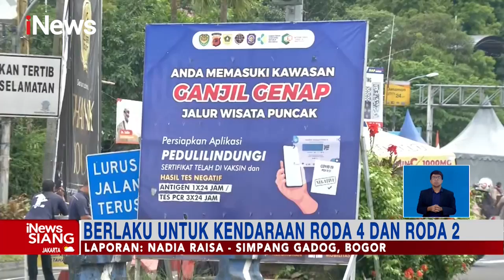Ribuan Wisatawan Datangi Kawasan Malioboro, Diprediksi Melonjak iNewsSiang 31/12